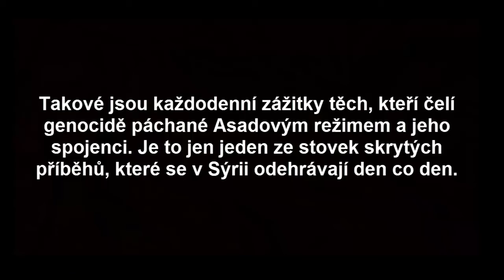Sýrie–Idlib: Z trosek bylo zachráněno živé dítě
Dobrovolník z civilní obrany v Sarmínu Muhammad al-Hirr vypráví, jak zpod sutin vytáhl živé dítě. Je příslušníkem Bílých helem, hrdinných záchranářů z Aleppa.